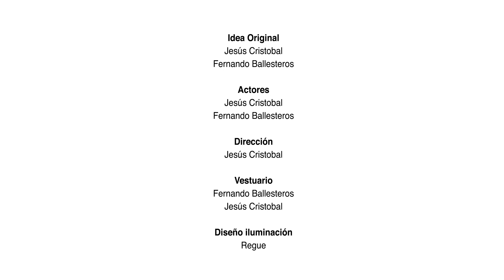Desgraciados. Estreno Teatro Clunia de Burgos 30 Oct 2015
Plano general del estreno de Desgraciados de Teatro Atópico en el Teatro Clunia de Burgos el 30 de Octubre de 2015 en el festival "Las Noches del Clunia" Obra interpretada por Jesús Cristóbal y Fernando Ballesteros